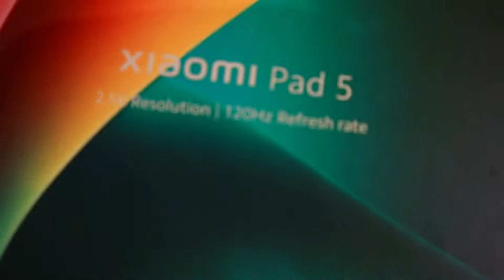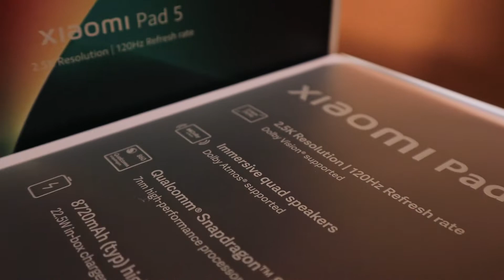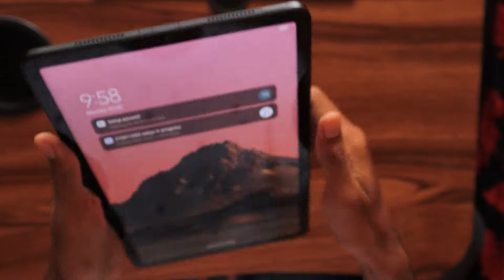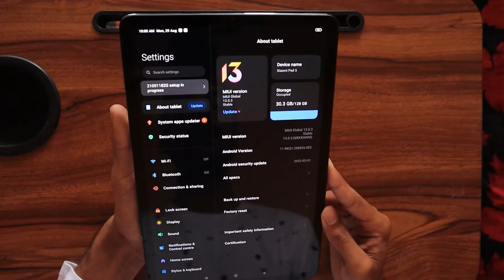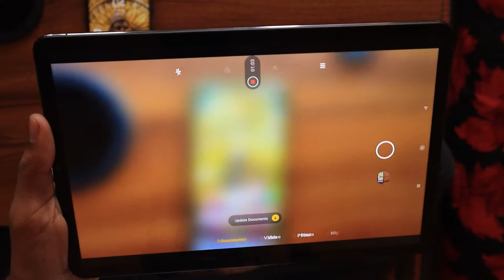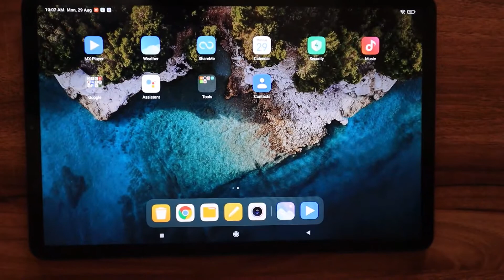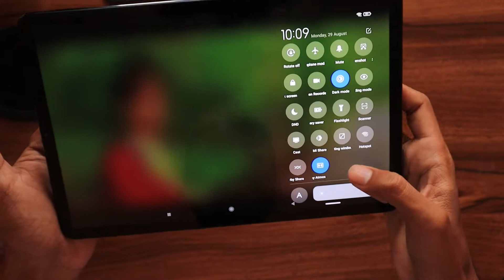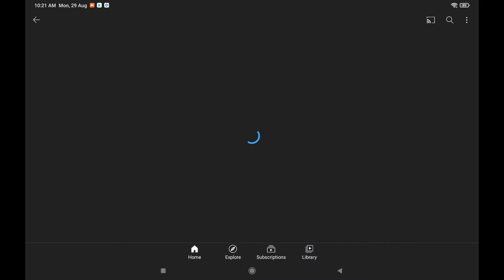Xiaomi Pad 5 ⚡ Unboxing and First Impressions 2.5K Display 120Hz, Snapdragon 860 & More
Today we are unboxing the all new Xiaomi Pad 5, which packs a Snapdragon 860, 120Hz IPS LCD Screen, Dolby Vision - Dolby Atmos & More - so do watch this video till the end and don’t forget to like and share this video.

Video Highlights
0:00 Xiaomi Pad 5
 0:11 Introduction
0:37  Xiaomi Pad 5 Unboxing
3:24  Xiaomi Pad 5 Design
3:47  Xiaomi Pad 5 In Hand Feel
4:02  Xiaomi Pad 5 Build Quality
4:04  Xiaomi Pad 5 Display
4:20  Xiaomi Pad 5 OS UI
6:28  Xiaomi Pad 5 Performance
 Xiaomi Pad 5 OS UI
4:47  Xiaomi Pad 5 Camera